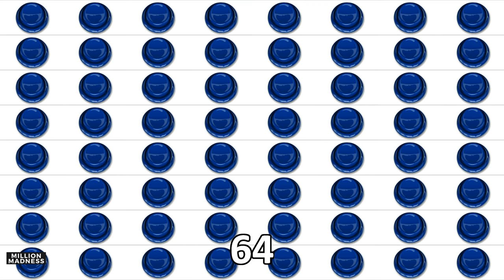A MERDA TA VOLTAANDOO brTT ~ Played Over 1,048,576 Times